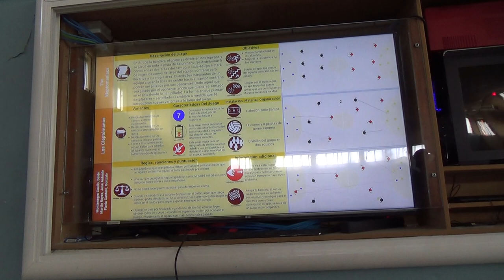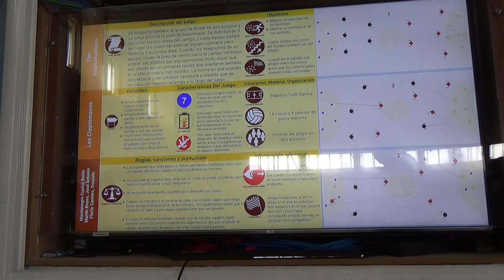La bandera - los cleptómanos 1/2 00303